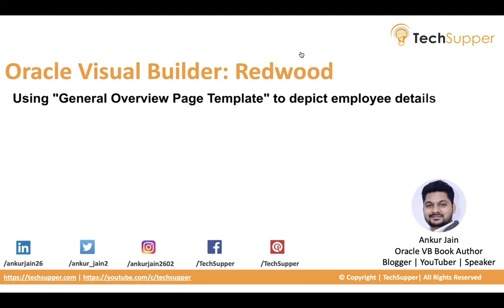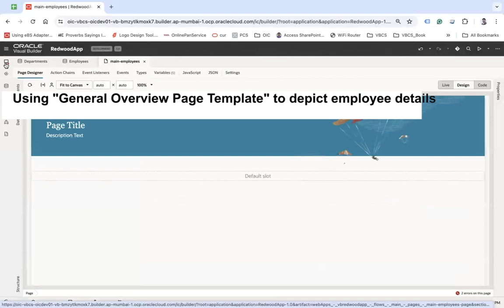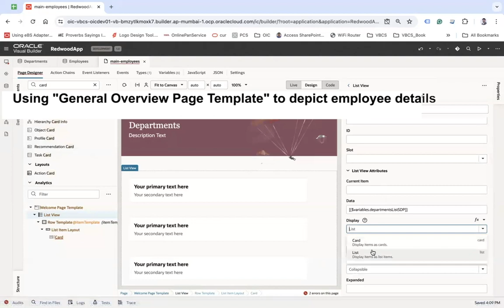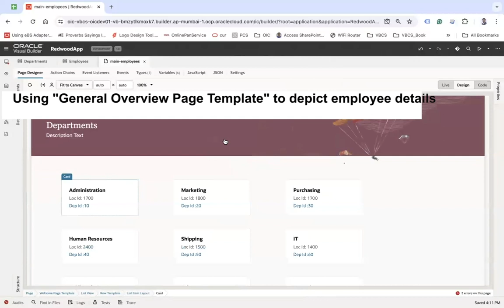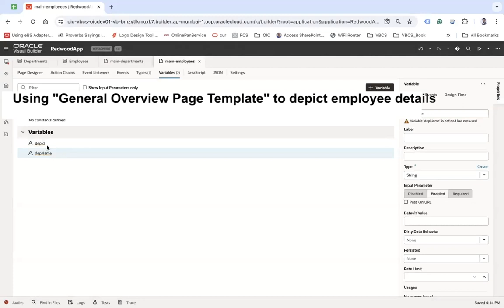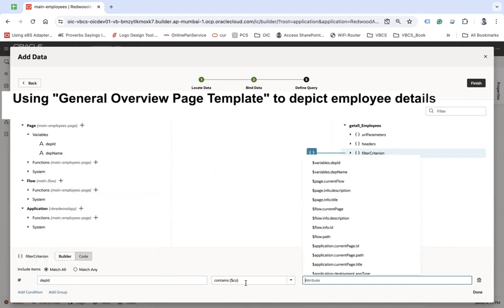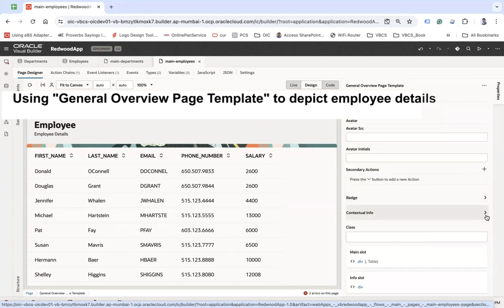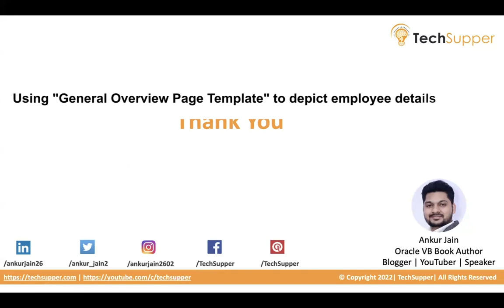Using Redwood General Overview Page Template in Oracle VBCS | OIC | ORACLE OPA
Using Redwood General Overview Page Template in Oracle VBCS

Look at this video to know how to use Redwood's  "General Overview Page Template" to depict the user details.